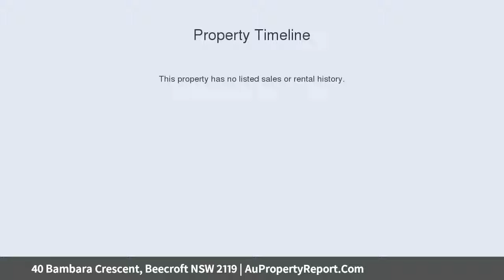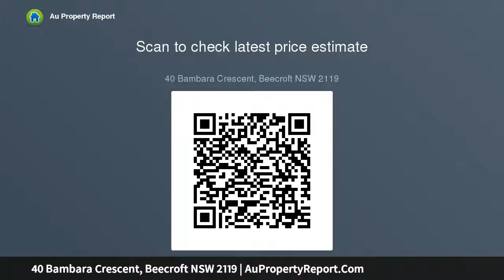40 Bambara Crescent, Beecroft NSW 2119 | AuPropertyReport.Com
40 Bambara Crescent, Beecroft NSW 2119
Property Type: house
Bedrooms: 4
Bathrooms: 4
Car Space: 2
Sensational opportunity with limitless potential